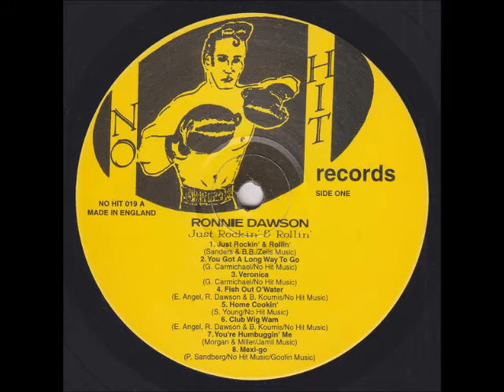Ronnie Dawson - Club wig wam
Ronnie Dawson - "Just rockin' and rollin' "  - (No Hit records ‎– NO HIT-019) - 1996

featuring, Eddie Angel - guitar